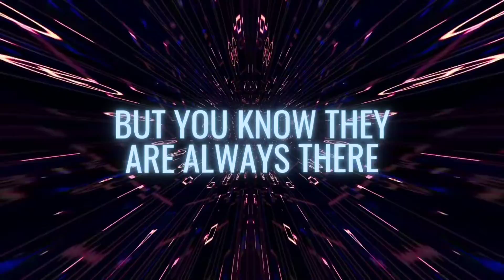friendship day status | new whatsapp status 2022 | new black screen status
happy friendship day whatsapp status 2022 | friendship day quotes